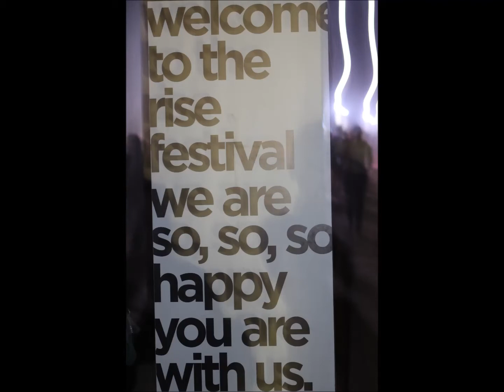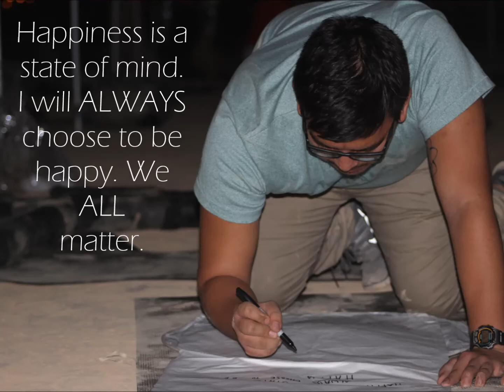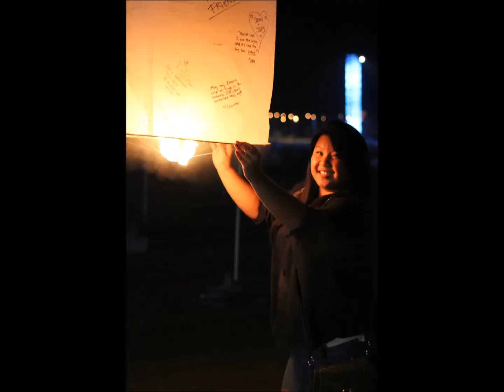Rise Lantern Festival 2014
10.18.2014; Mojave Desert, Jean, NV.
Just a few photos and videos taken at the RiSE Lantern Festival to help me remember the beauty of the night.
Absolutely horrible organization to, from, and during the event, but at least it was a beautiful sight and memorable night.

"Sooner Or Later" Originally by Mat Kearney
Written by: Mat Kearney, Robert Marvin, Jason Lehning, Joshua Crosby, Nate Campany
Produced by: Robert Marvin, Jason Lehning